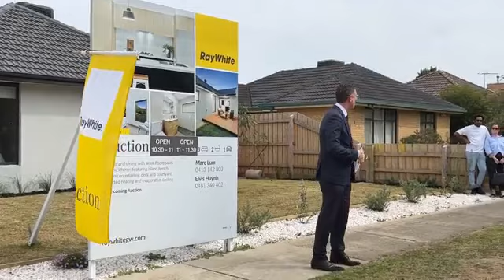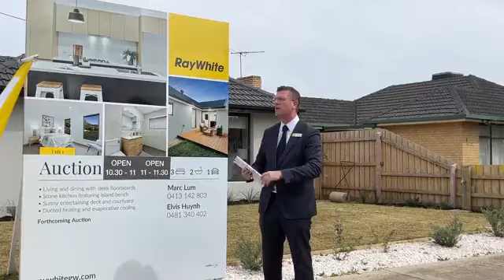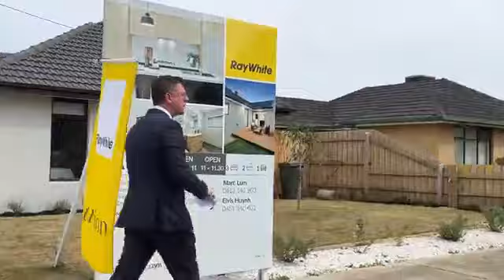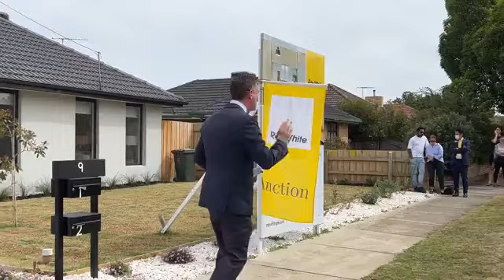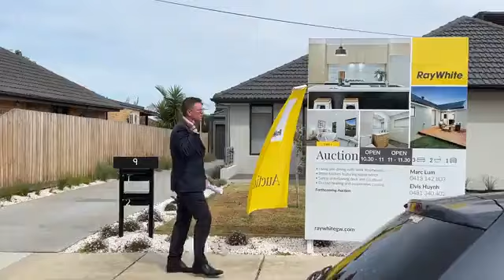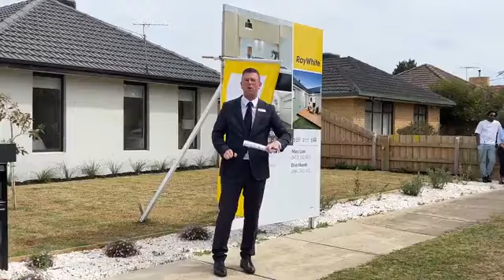Live Auction @ 1/9 Bevis Street, Mulgrave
3 Bed | 2 Bath | 1 Car Space(s) | 335 m2

Listing Agents:
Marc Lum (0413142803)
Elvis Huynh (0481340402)